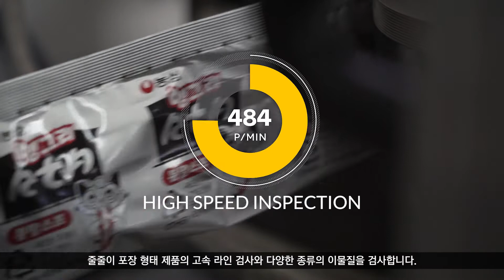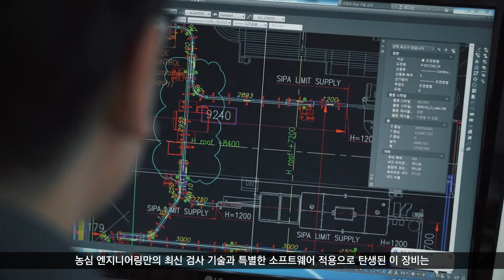[농심엔지니어링] X-Ray 검사시스템 - XIS-100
농심엔지니어링의 XIS-100은 포장식품, 파우치, 김치, 소시지, 액상포대, 햄 등 소형 제품에 적용 가능합니다.